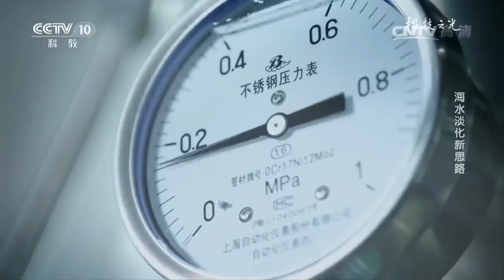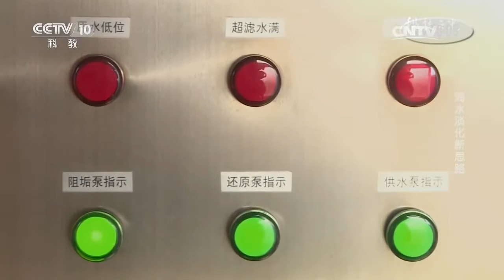20170110 科技之光 海水淡化新思路